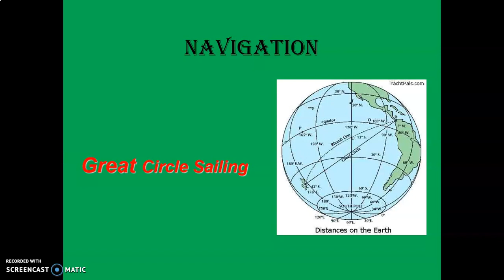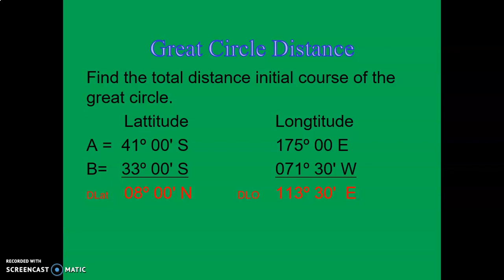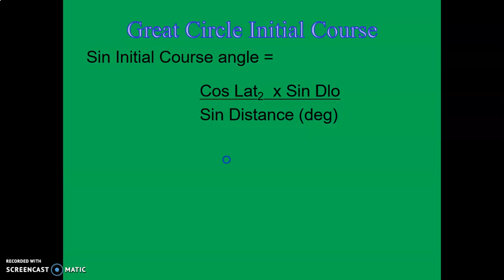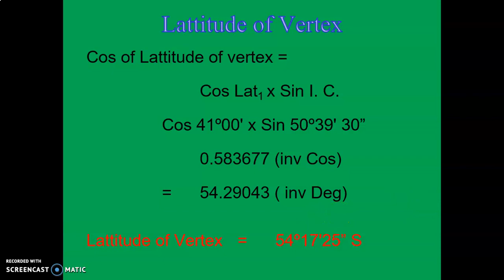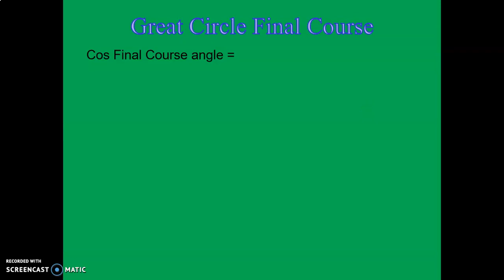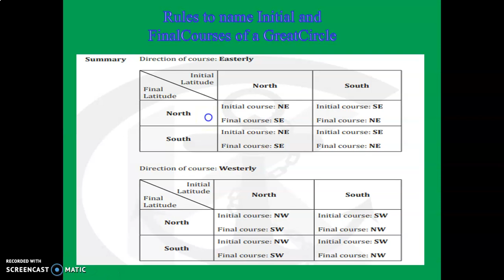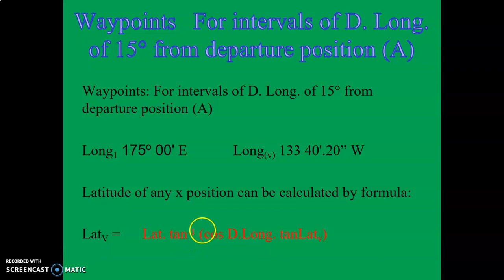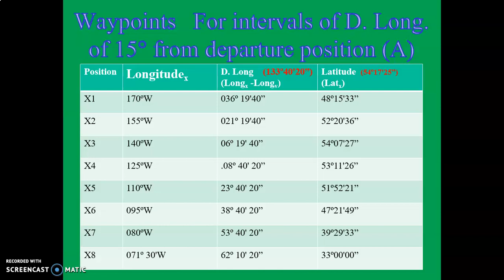Great Circle Sailing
Great Circle Calculation